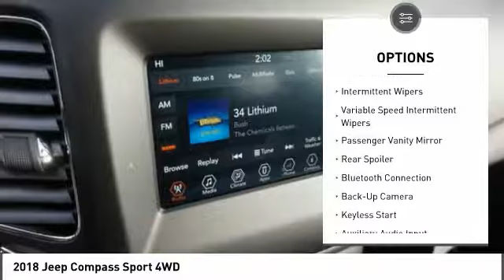2018 Jeep Compass Franklin TN T261912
2018 Jeep Compass Sport 4WD